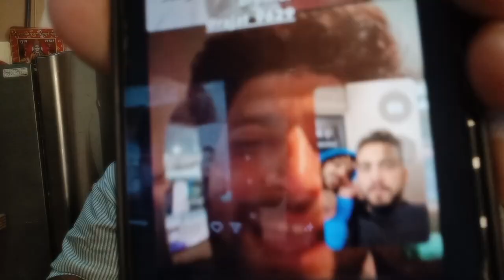"बचके रहना." Elvish Yadav-Rajat Dalal एक साथ BiggBoss 18 में Entry से पहले हुई बात, दी बड़ी Warning?